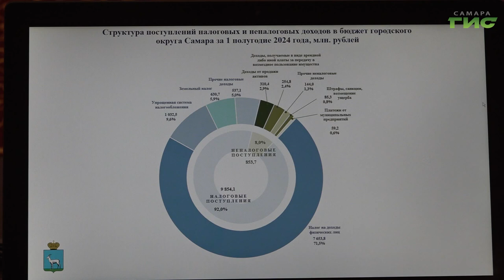В городской думе прошло заседание, на котором отчитались об исполнении бюджета за первое полугодие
Отчитались об исполнении городского бюджета за первое полугодие и внесли изменения на дальнейший период. В городской думе прошло заседание парламента. Какие статьи расходов пополнились, и каких изменений в жизни города ждать самарцам, - расскажем в нашем сюжете.